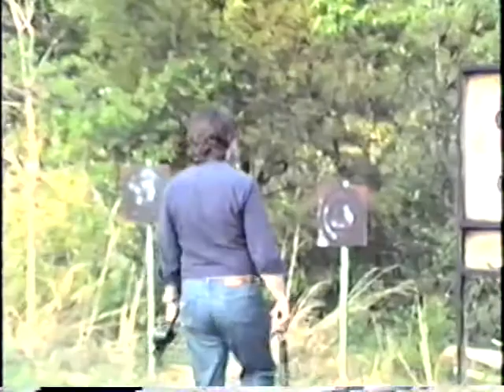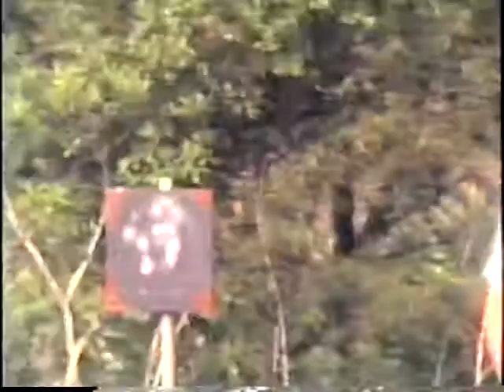Jerry Ahern Segments for Johnny Rowlands Shootin Show Part 2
Another Tape i found of Jerry talking over a few of his favorites.